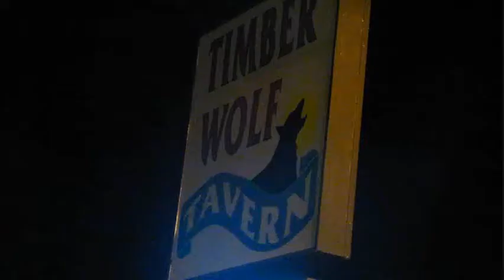EHDSTV: TimberWolf Tavern Life/ Hip-Hop Acapella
Show stop on The Underprivileged Tour, B-Will AntHill, P.R, Monte SS, Shizzy